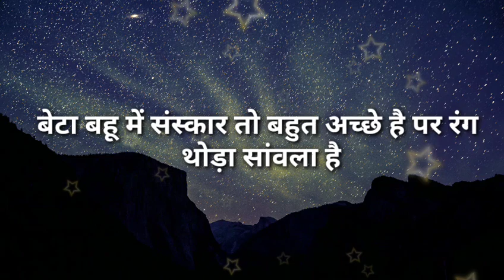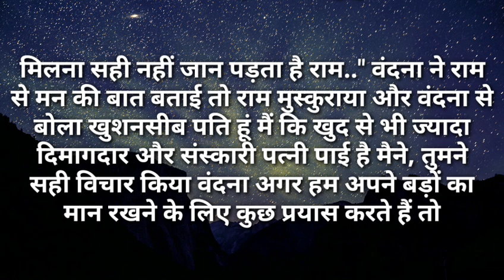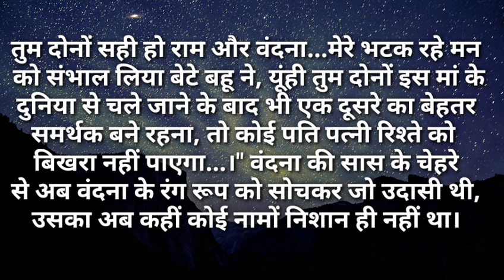बहु तो काली है घर की बेजती करवाती है|I like story Kahaniya|Moral Stories|Story मेरी Time New Story